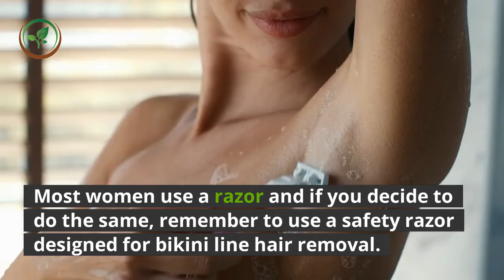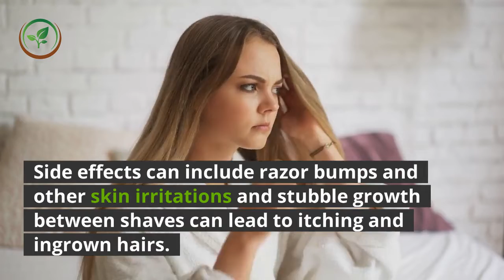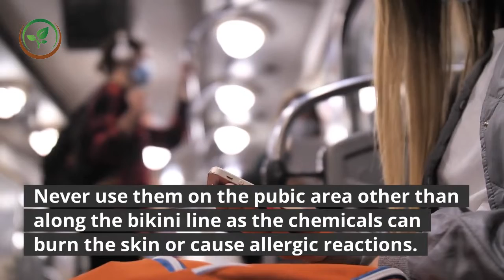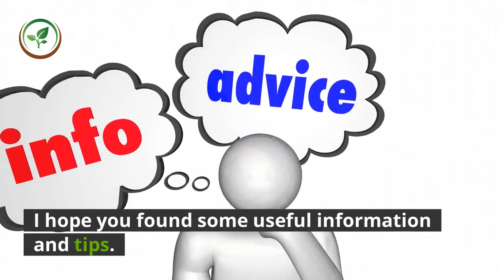✅Bikini Line Hair Removal || Laser Hair Removal || Bikini Line Treatment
✅Bikini Line Hair Removal || Laser Hair Removal || Bikini Line Treatment🤑🤑🤑I Turned $50 into $10,000 & recorded a training on how I did it HERE ➜ ➜

Inspired by Captain Compilation a video call : " Ingrown Hair Removal Best of Compilation 2022"

In this video we will talk about, Bikini Line Hair Removal A Guide To Pubic Hair Removal Methods.

to our YouTube Channel to be notified when we upload new videos daily.

Bikini Line Hair Removal A Guide To Pubic Hair Removal Methods.

Shaving.

Shaving is the most common method of removing pubic hair.

Thats probably because its cheap and you can do it yourself at home.

Most women use a razor and if you decide to do the same, remember to use a safety razor designed for bikini line hair removal.

Electric razors are more expensive but less hassle to use and a little safer.

Many women find shaving a quick and convenient short-term method of bikini line hair removal but frequent pubic hair shaving can be a pain.

Side effects can include razor bumps and other skin irritations and stubble growth between shaves can lead to itching and ingrown hairs.

Bikini Wax.

If you want a longer-term solution than shaving, a bikini wax is an option.

As hair is pulled out from the roots, it wont grow back for four to six weeks.

Not surprisingly, the treatment can be painful, and many women are reluctant to use this method of pubic hair removal for this reason.

Its worth remembering though that the pain should be less with every treatment.

Epilators.

Epilators are electric devices that when applied to the skin pull hair out by the roots.

Hair may not return for up to four weeks so they can be quite a good long-term method of pubic hair removal.

They used to be painful to use but current products are reportedly less so as they numb the skin as they work.

Very short hairs can be removed too so stubble and ingrown hairs are less of a problem.

Depilatory lotions.

Depilatory lotions can take as little as ten minutes to dissolve hair.

Some are designed for bikini line hair removal but you should use them with caution.

Never use them on the pubic area other than along the bikini line as the chemicals can burn the skin or cause allergic reactions.

Always carry out a skin test on your elbow before using a depilatory cream.

Dont use products designed for removing hair on the face: the pubic area is more sensitive.

I hope you found some useful information and tips.

Warning.